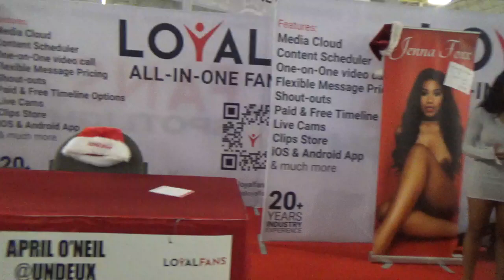Jenna Foxx Exxxotica Expo 2023 Washington DC